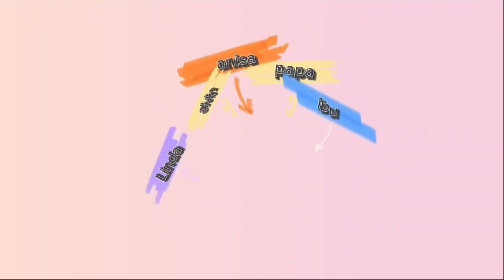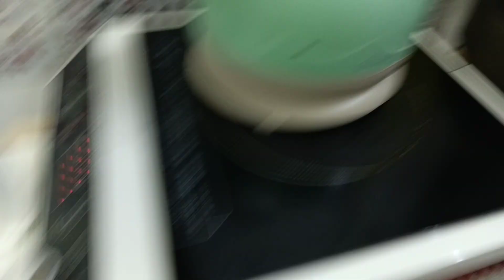Hongkong keras guys‼️tapi duite wenakkk😂